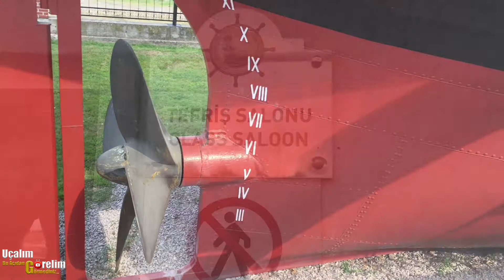Bandırma Vapuru, Samsun (Drone çekimli Vlog)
Bandırma Vapuru, Samsun (Drone çekimli Vlog) Samsunda gezilecek yerler Atatürk’ün Samsun’a çıktığı vapur